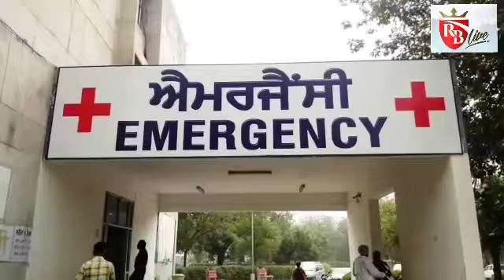Ferozepur: जीरा के गांव जुइयावाला में जेठ ने महिला को पीटा, हुआ गर्भपात, कार्रवाई की मांग 12-07-19